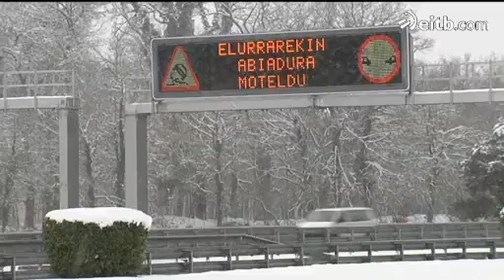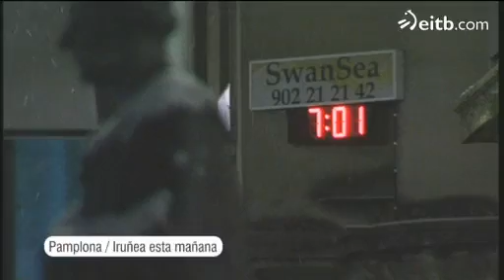Las calles de Bilbao amanecen cubiertas de blanco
La nieve ha cuajado en el centro de la ciudad y en las zonas de alrededor de la ría, lo que ha obligado a los equipos municipales a desplegar a los quitanieves para facilitar el tránsito por las vías.